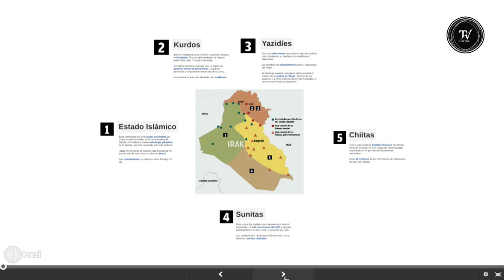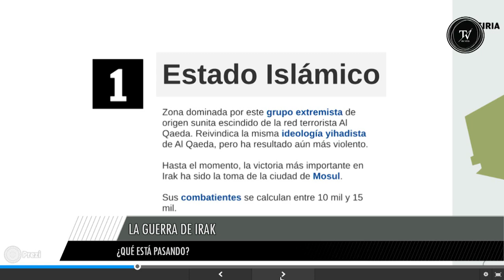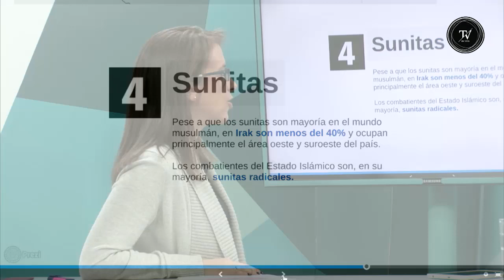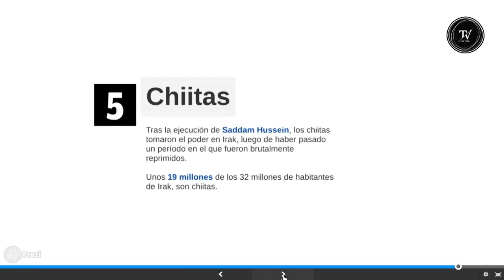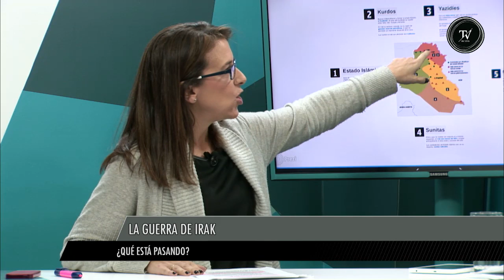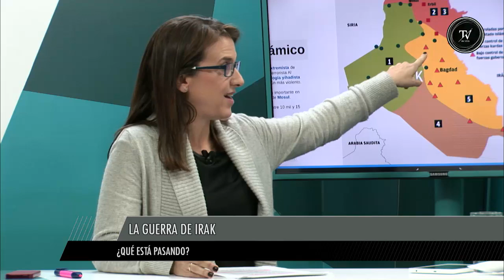Claves del conflicto en Irak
Preguntas y respuestas claves para entender el complejo conflicto y la última intervención de Estados Unidos. Análisis de Carina Novarese.